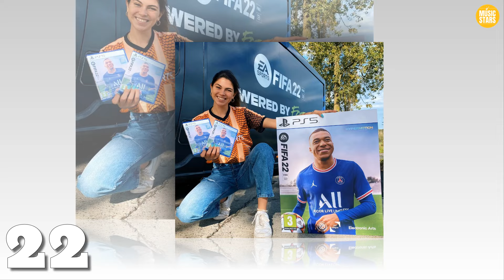IShowSpeed VS Celine Dept Natural Transformation 🌟 2024 | From 0 To Now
🌟TikTok Star Celine Dept was born on December 8, 1999 in Ostend, Belgium (She's 24 years old now).

Belgian social media sensation with over 12 million followers on her official TikTok account. She is well-known for her pranks, popular trends and dances, as well as soccer-related stuff.

🌟Darren Jason Watkins Jr. (born January 21, 2005), known online as IShowSpeed (or simply Speed), is an American online streamer and YouTuber. He is best known for his variety livestreams, in which he primarily plays video games, including FIFA, Fortnite, and Roblox.

Watkins registered his channel "IShowSpeed" in 2017, primarily posting gaming content. From 2021 to 2022, he gained substantial popularity due in part to the circulation of eye-catching clips from his live streams on social media platforms. In 2022, he was named Breakout Streamer of the Year at the 12th Streamy Awards.